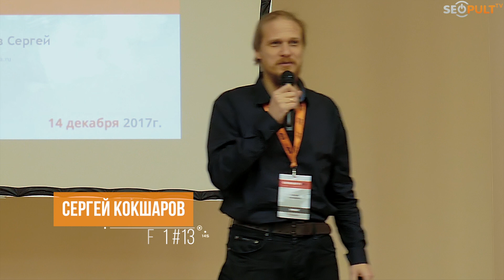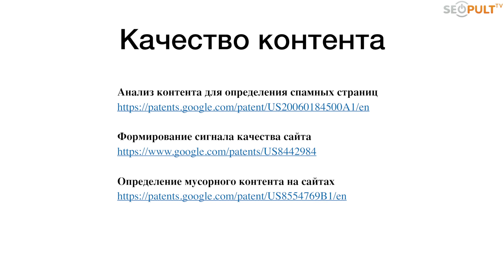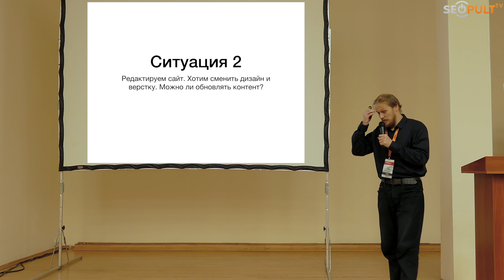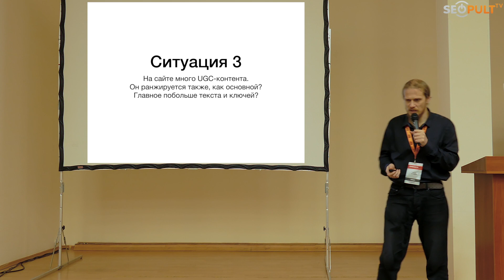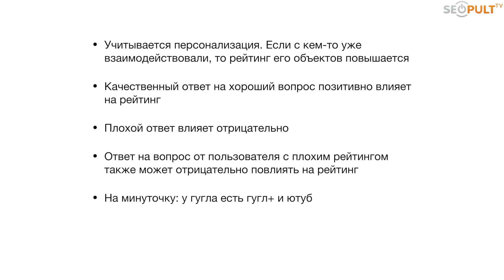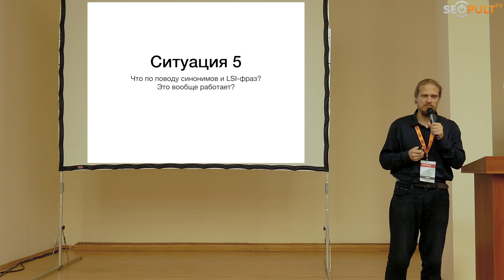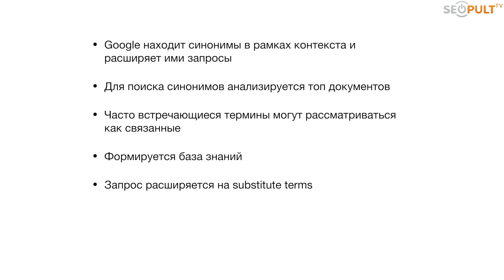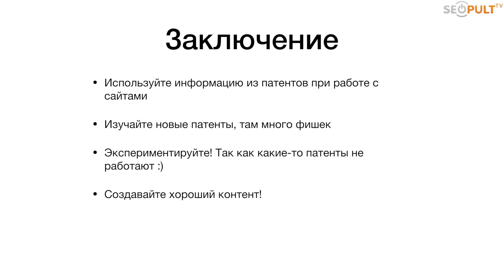Контент - Король. Зачем сайту нужен качественный контент? Семинар F1Studio. Сергей Кокшаров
✓ Видео с семинара студии F1Studio. В своем докладе автор популярного блога devaka.ru Сергей Кокшаров расскажет о том, что значит "Контент - Король", зачем сайту нужен качественный контент? Content is King

2:52 Что такое качественный контент?
7:40 Обновление контента на сайте. Как обновление контента повлияет на SEO?
11:16 Как ранжируется UGC контент?
15:00 Как распределить ключевые слова по спискам?
18:22 Работают ли LSI фразы в тексте? LSI контент